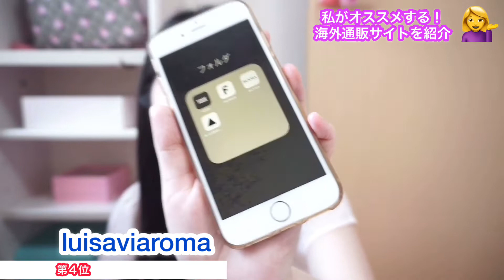【超おススメ】海外通販大好きでよく利用する私が厳選したサイトをご紹介！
今回の動画は、海外通販大好きなここあが
おススメで安心・安全な通販サイトを紹介してみました！
どれもよく使っていて信用できるサイトなので是非みなさんも利用してみてください〜☺︎